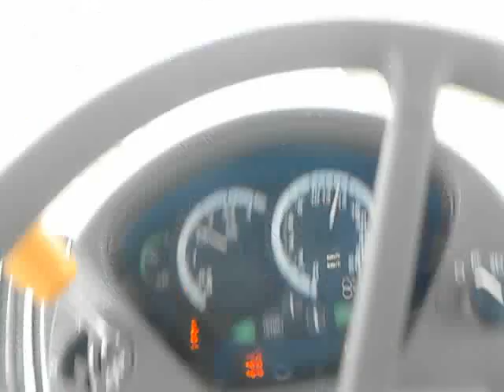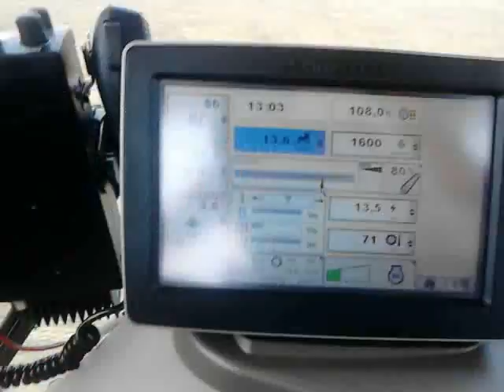John deere 6210r auto power leveling greece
Land leveling in agios athanasios